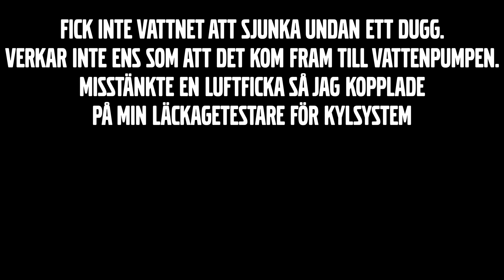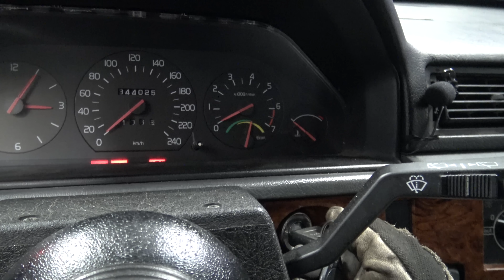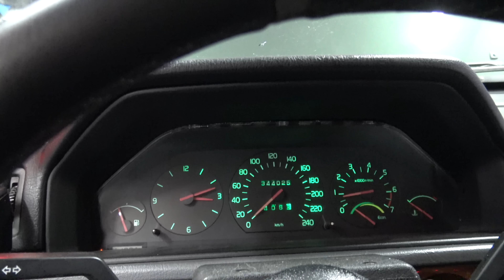Kylarbyte på Volvo 945 Classic, kunde väl ha gått bättre.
Köp kylare på vparts.se.
Det som jag säger är en kondensor är nog en intercooler för den går till insuget.

Snälla bli kanalmedlem om ni gillar det jag gör och vill hjälpa till för att kunna hålla ett konstant flöde av nya videos eller handla min merch på